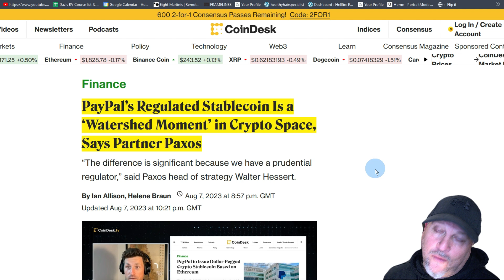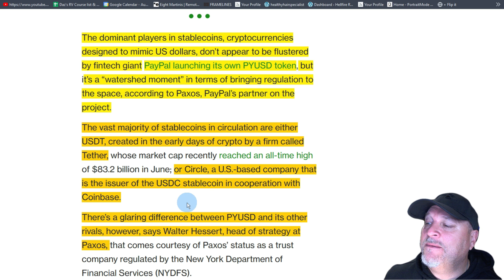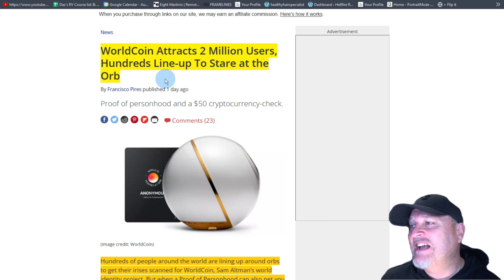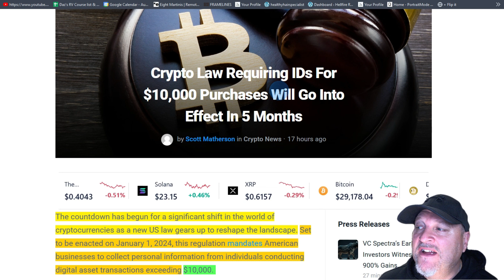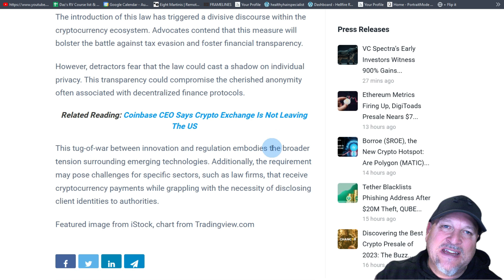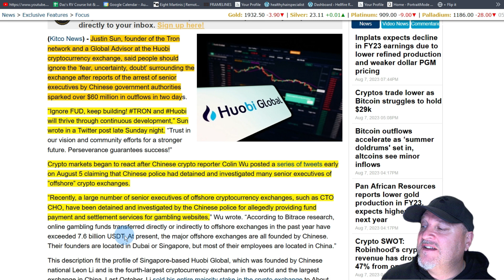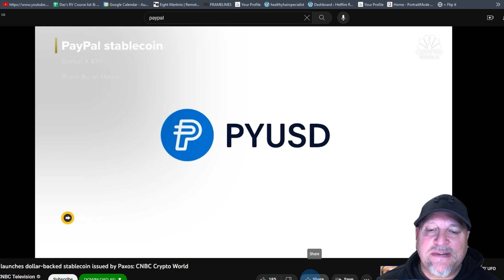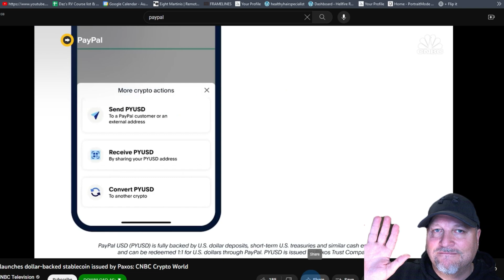PAYPAL, WORLDCOIN & HUOBI: FUD and FAB! Weekly Crypto News | 8 August 2023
Hi Cryptopeeps,
Well, Another week of FUD and potentials awaits.

Namaste!
Daz

WorldCoin Attracts 2 Million Users, Hundreds Line-up To Stare at the Orb

Crypto Law Requiring IDs For $10,000 Purchases Will Go Into Effect In 5 Months

Tron's Justin Sun denies Huobi exchange is insolvent after arrests spark $64 million in outflows